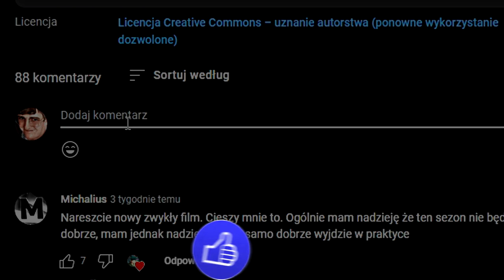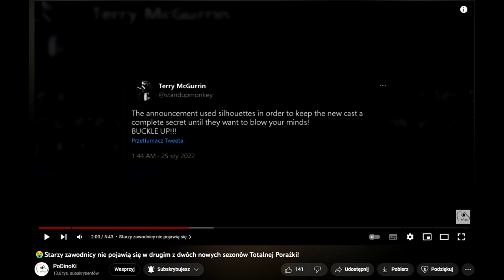ONI NIE WRÓCĄ JUŻ - CZYLI O POWROCIE PIERWSZEJ OBSADY NA ANTENE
Dziś porozmawiamy sobie o starej obsadzie, i o tym dlaczego oni nie wrócą już.